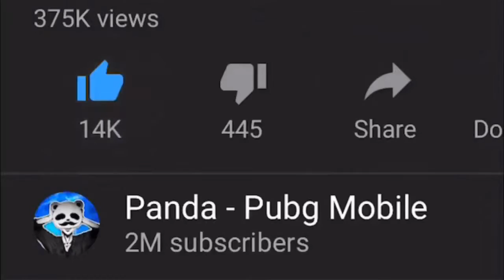WINNING OVER PRO SQUAD SOLO! 31 KILLS PUBG Mobile | PANDA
I hope you guys enjoyed this video player unknown battlegrounds
player unknown battle ground
best battle royale games